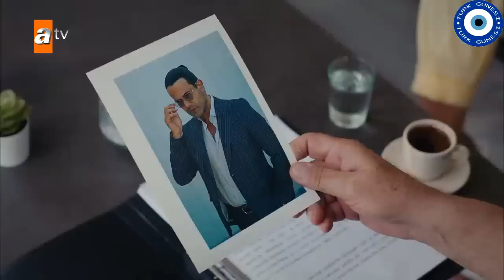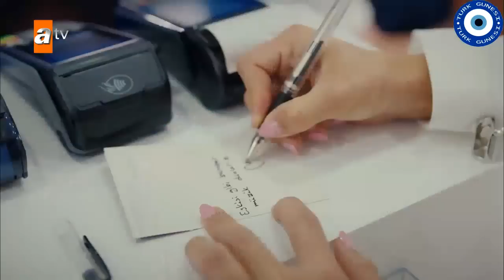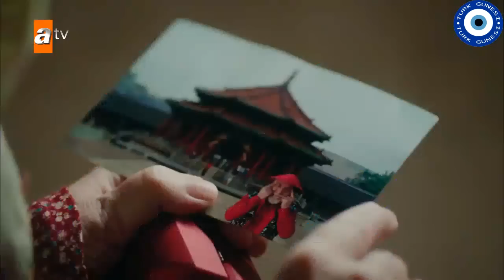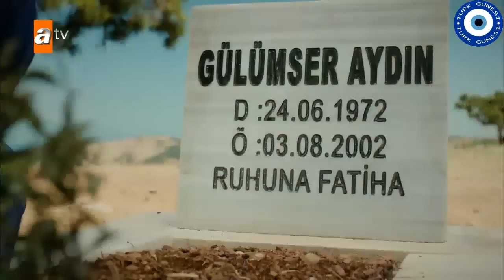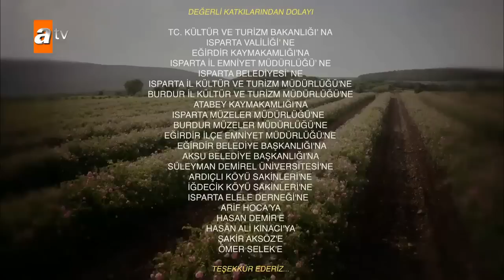GUL MASALI CAPITULO 8 SUBTITULADO AL ESPAÑOL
⛔️ DISPONIBLE⛔️
Capitulo 8 GülMasalı🌹(cuento de rosas ) FREE 🎁

👉Contará sobre Bahar,una joven que perdió a su madre a temprana edad,estudió ingeniería industrial y persiguió el legado de su familia.